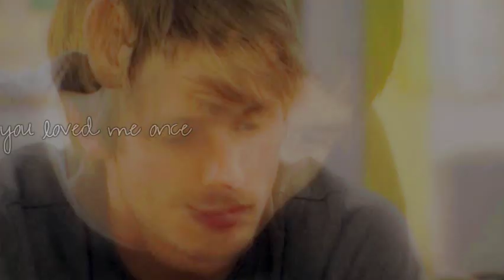Arthur/Merlin ft. Morgana | "...Waiting for you." (Reincarnation)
"I have died everyday waiting for you, darling don't be afraid, I have loved you for a thousand years, i'll love you for a thousand more."

Well, yes, we all needed a little reincarnation fix after the finale, right? No old Merlin!
So basically we have Arthur and Merlin reunited, in all meanings of the words (because they were obviously secret lovers in the past), and then Morgana is back, we have some forgiveness and unintentional incest-looks between Arthur/Morgana (because Bradley eyefucks everyone) happily ever afters for Merthur, and and appearence by Gwen. Yep, that's about it.

Voiceovers:
"I can't loose him, he's my friend!"
"No, no man, no matter how great can know his destiny. Some lives have been foretold, Merlin."
"Merlin?"
"You're different, look at you."
"You loved me once, and you still do, you said with all my heart, that's what you said."